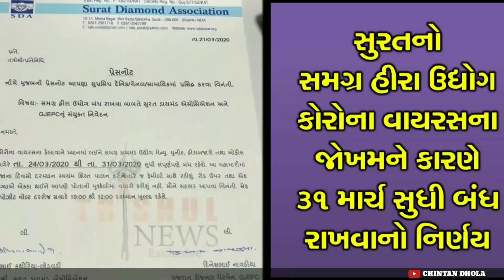હીરા ઉદ્યોગમાં કોરોના વાઇરસ ને પગલે લેવાયો મહત્વનો નિર્ણય | Surat Diamond Association & DICF